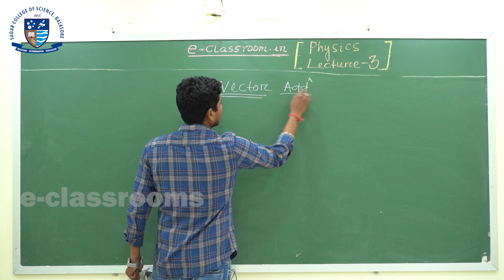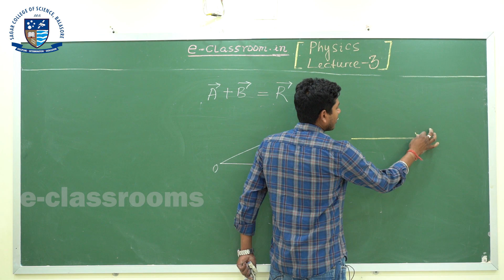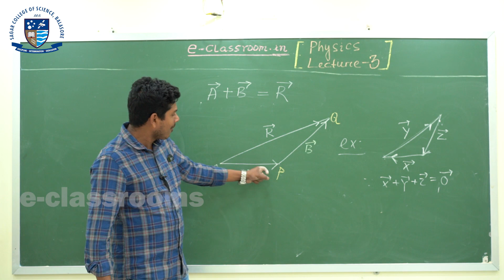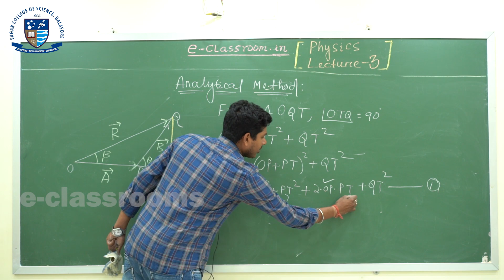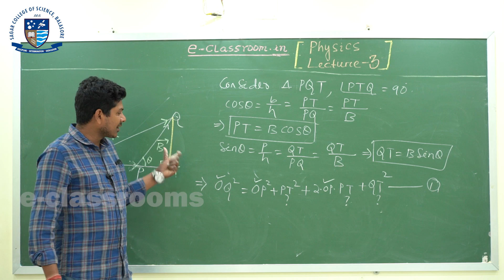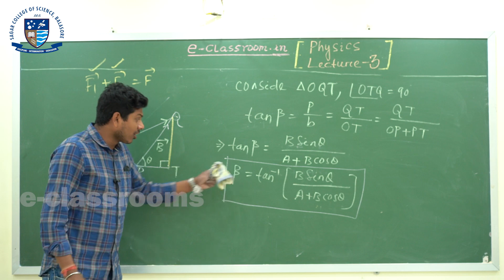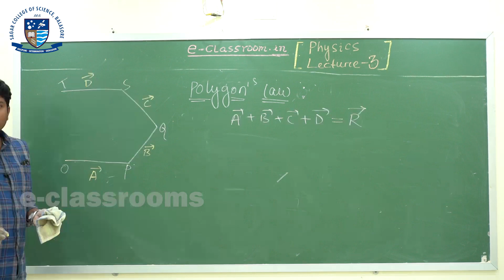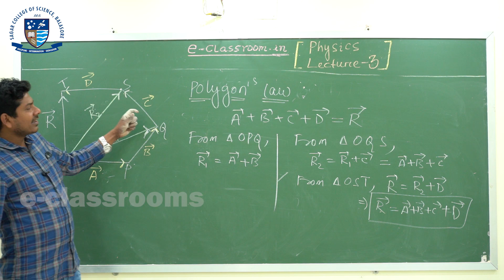Scalar Vector Lecture -3 |Odisha Board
Summer Course (Online) : This video covers the preliminary concepts essential for learning Scalar & Vector ,Some important nomenclatures which the students have learned in odia the names have now been described in English for their understanding. Based on C.H.S.E Odisha syllabus